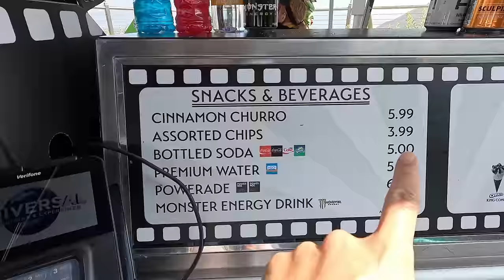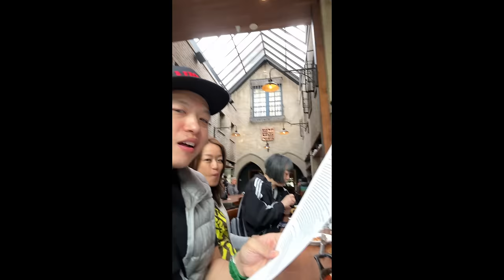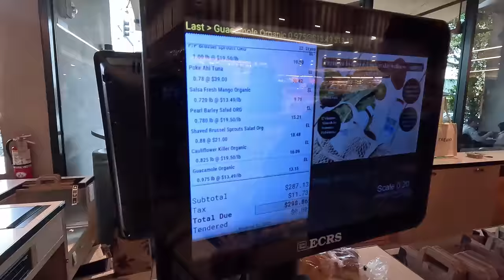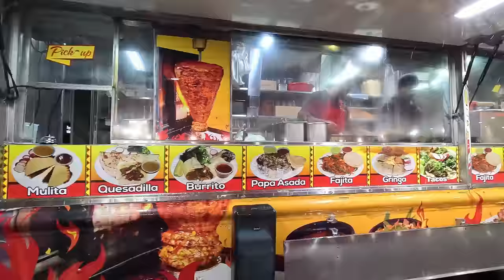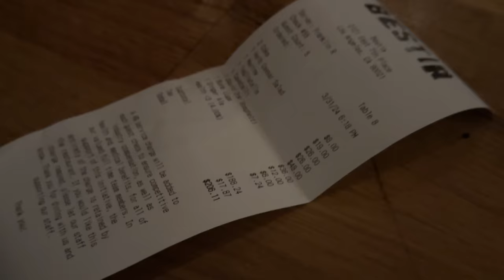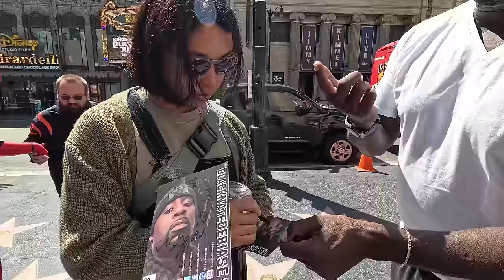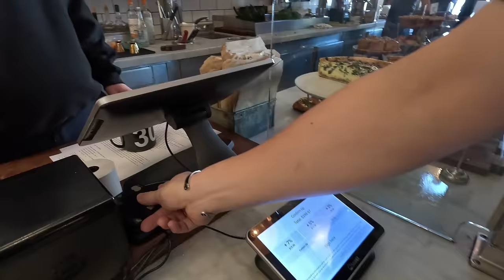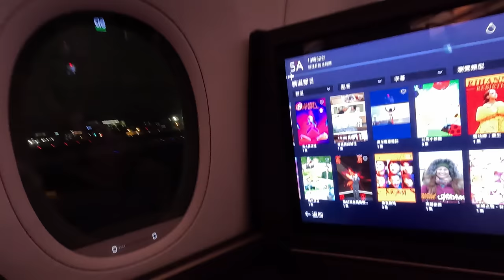【Vlog】去洛杉磯出差7天在街上被詐騙！ 跟 Joeman在沙灘上談心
這次的美國洛杉磯出差跟旅遊資訊：
環球影城門票 兩日票去 KKDay買的，是最便宜的